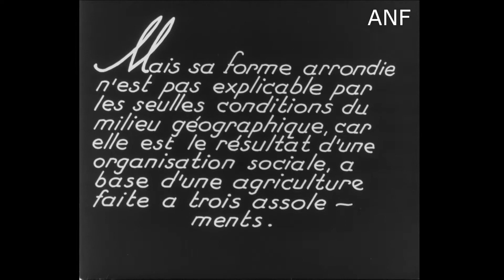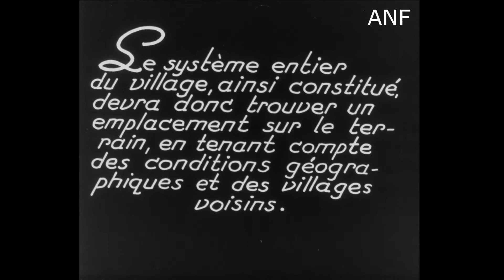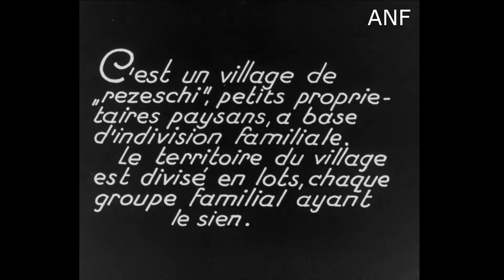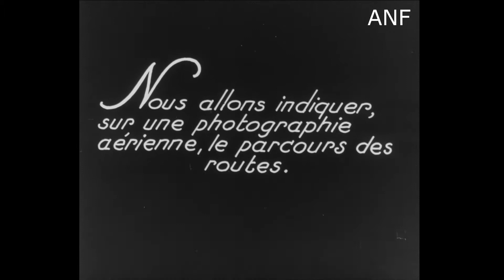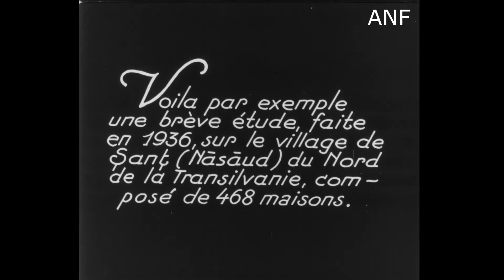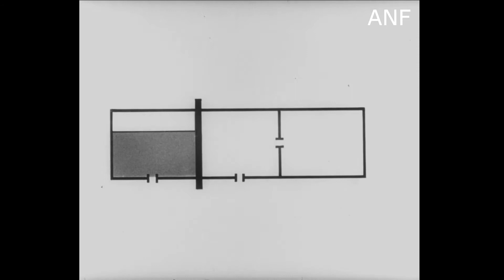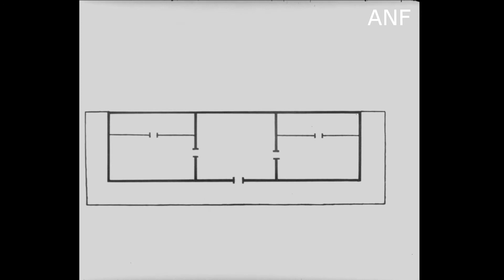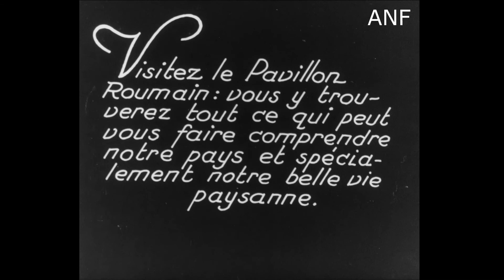Locuinta taraneasca in Romania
The film describes the organization of village homes, through the agricultural practices and relationships developed in the villages of Drăguș, Cornova and Șanț. The documentary includes images of these villages, inserts and animated charts.